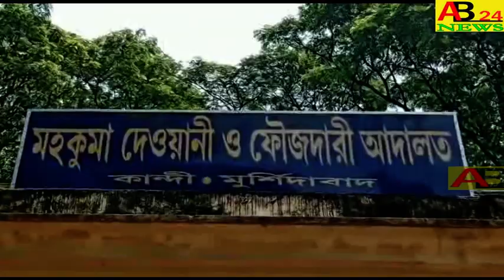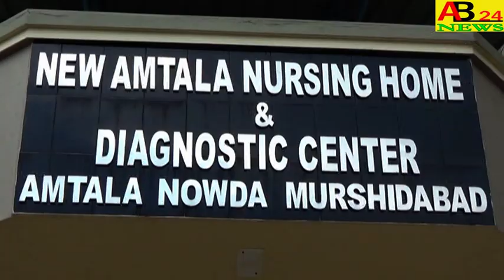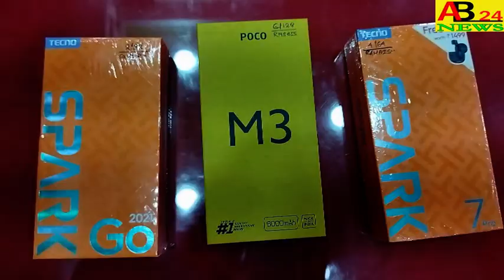জাল আধার কার্ড তৈরী করার অপরাধে।।দুজনকে গ্রেফতার করল কান্দি থানার পুলিশ।।AB24NEWS#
KANDI POLICE ARRESTED TWO PERSONS FOR MAKING FAKE AADHAAR CARDS  জাল আধার কার্ড তৈরী করার অপরাধে।।দুজনকে গ্রেফতার করল কান্দি থানার পুলিশ।।